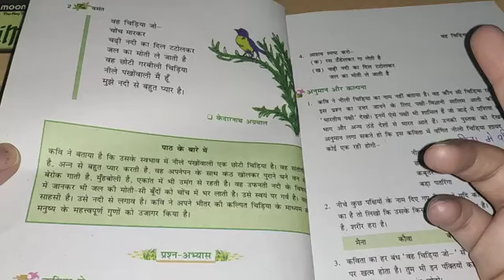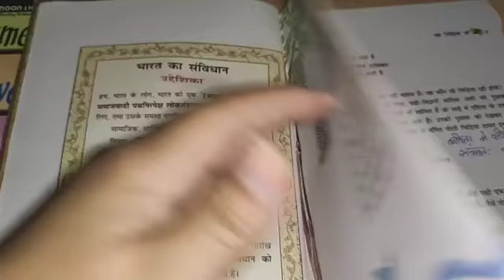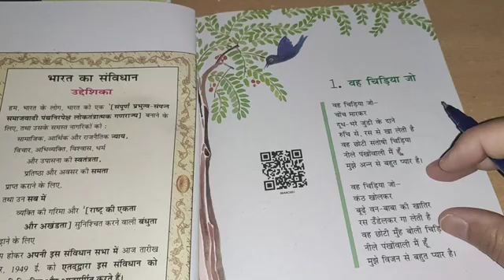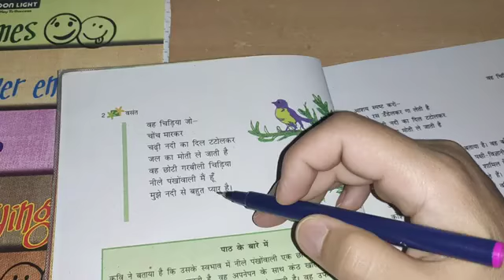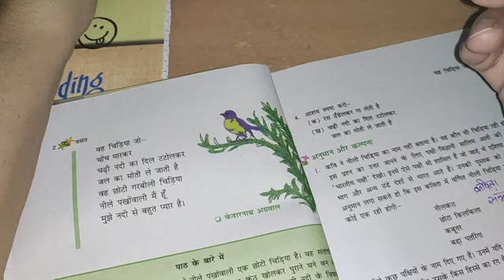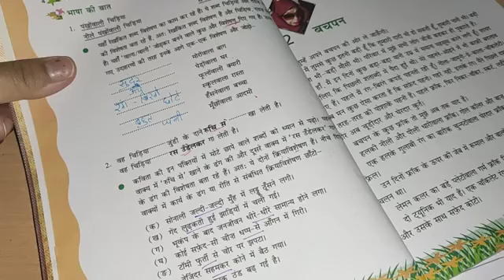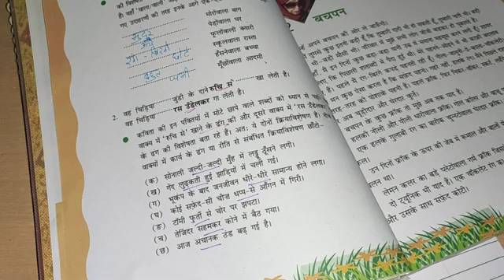Class- 6 हिन्दी पाठ-1